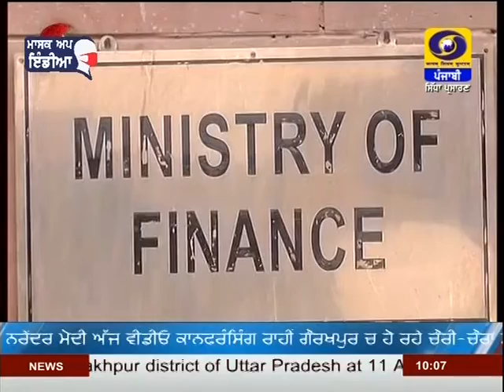1000AM | DATED 04-02-2021